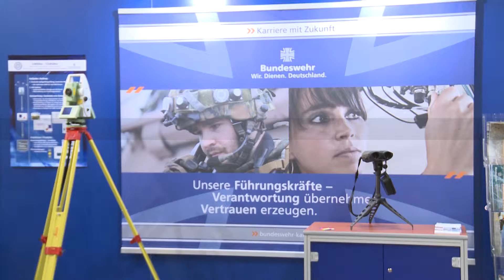Bundeswehr - shortfacts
Elke Kühne, Regierungsobersekretätin, auf der INTERGEO 2014 in Berlin.